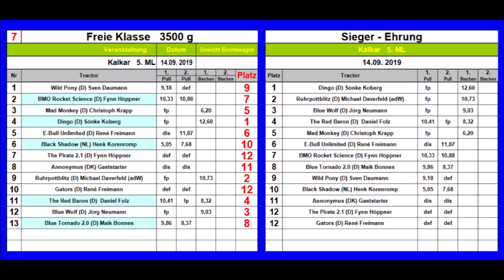Modified 3,5kg @ Kalkar 2019